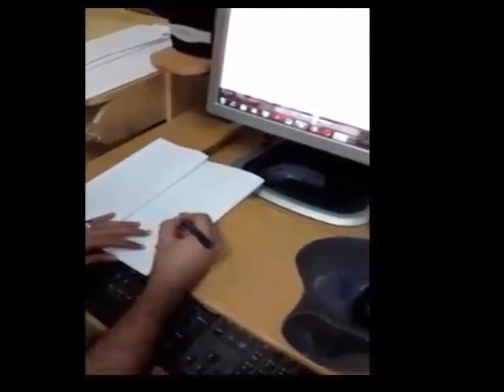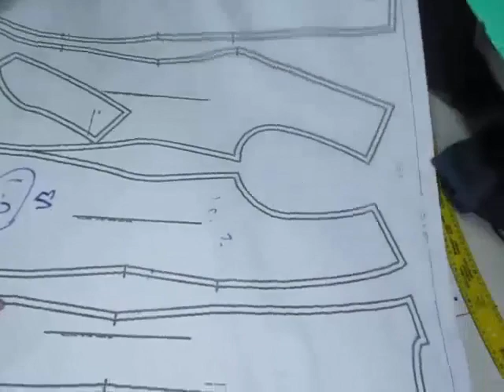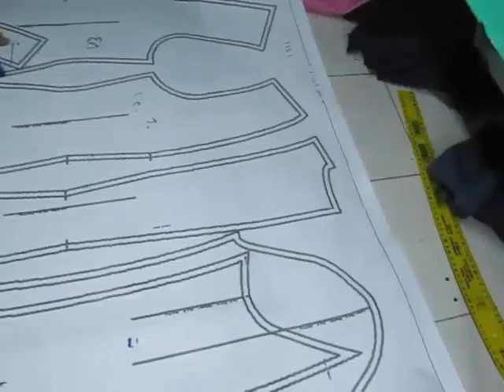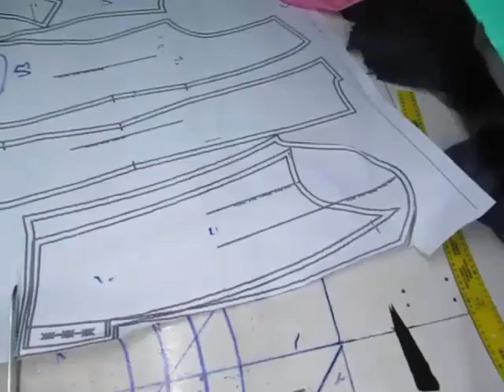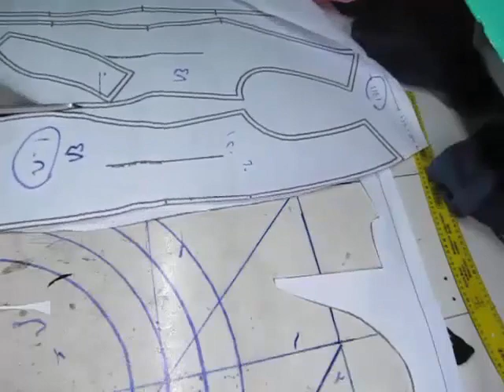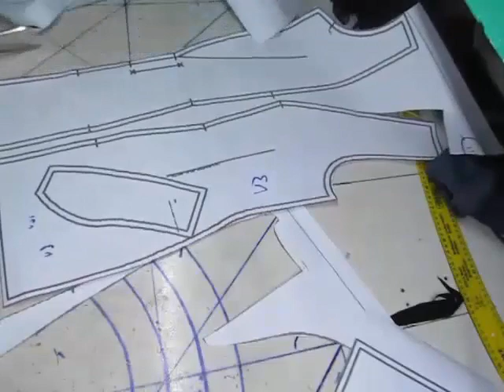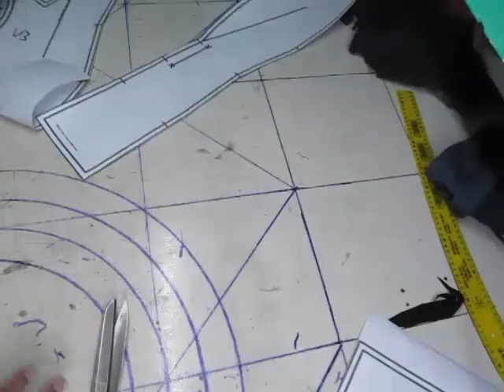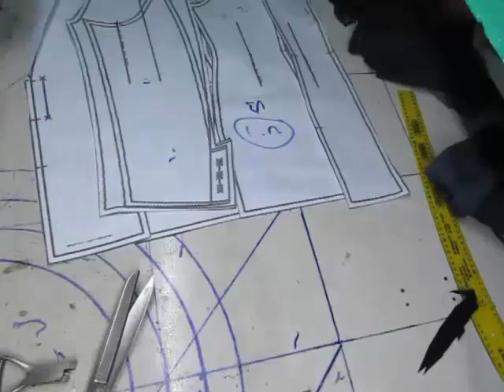باترون مجاني جاكت حريمي سيد علي